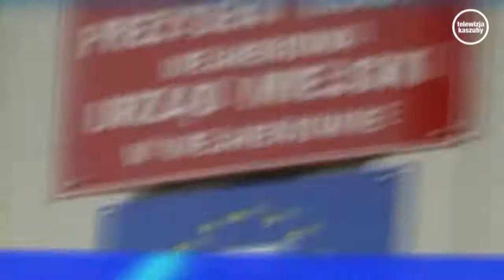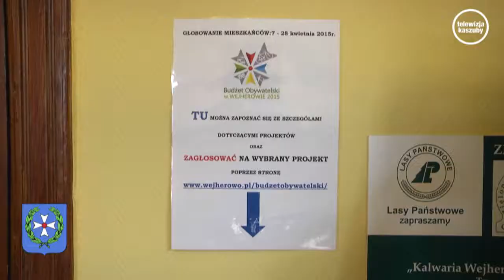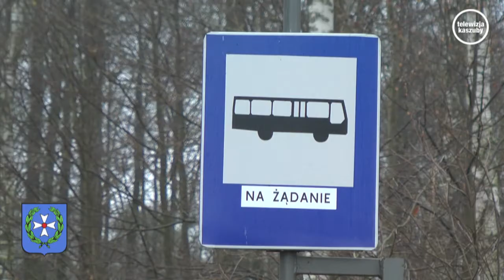Wieści z Urzędu Miasta - 15.04.2015 r.